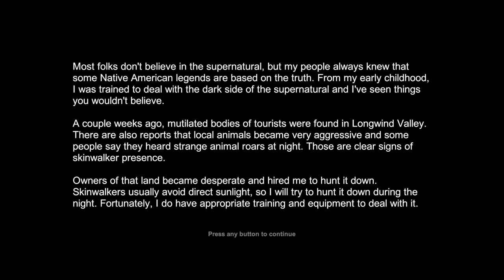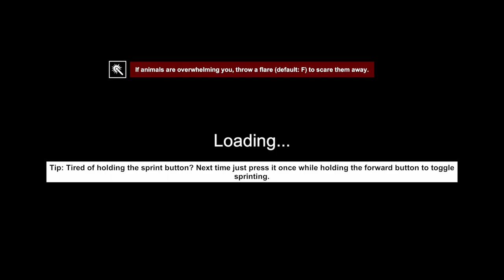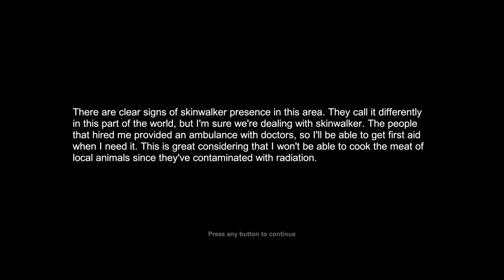Skinwalker Hunt - Let's Play - Longwind Valley USA(Full Gameplay) 1 death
Full walkthrough of Longwind Valley USA in under 2hrs